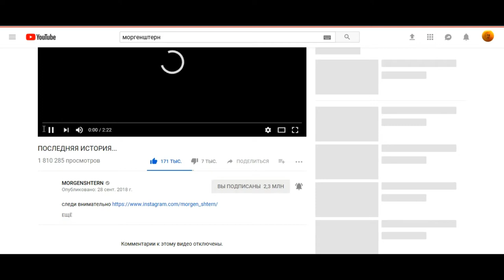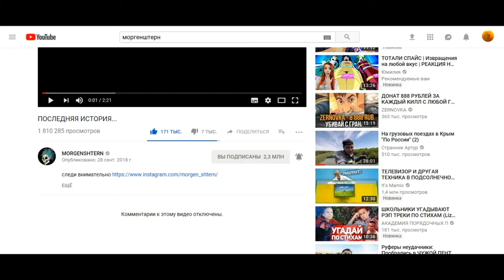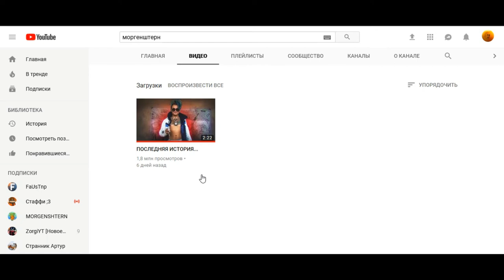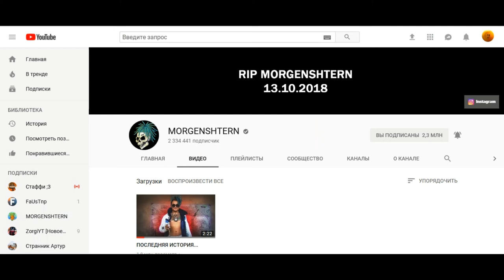RIP MORGENSHTERN!!! Что случилось?! Последние видео!!! MORGENSHTERN УМЕР!?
Привет меня зовут STAFFI и в этом видео я расскажу что случилось с MORGENSHTERN!!! И самые маленькие догадки!!!